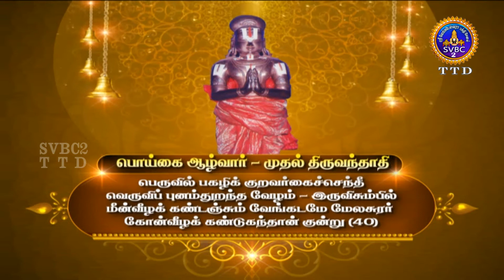DIVYA PRABANDATHIL TIRUVENGADAM || TAMIL || EP-08 || SVBC TTD TAMIL